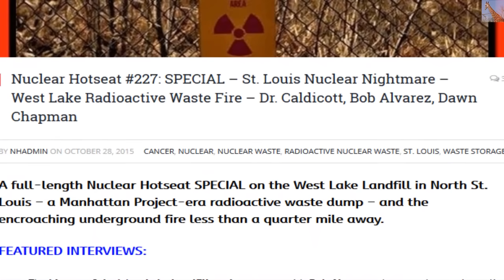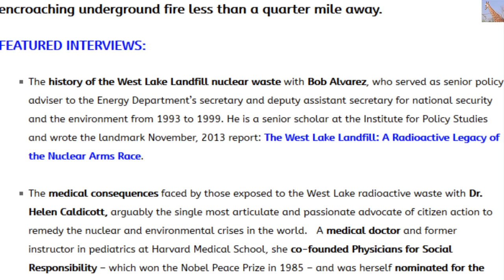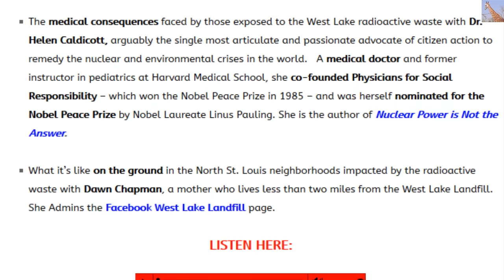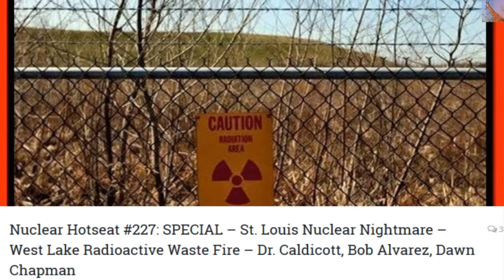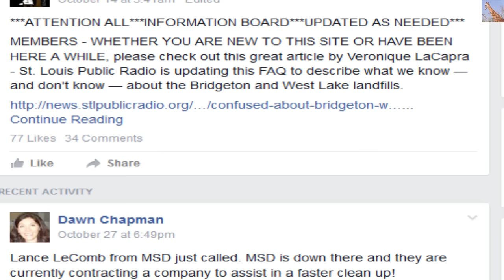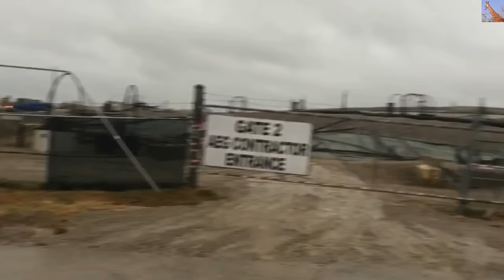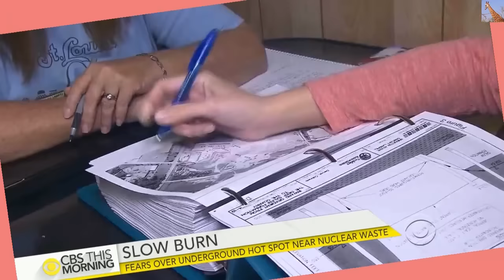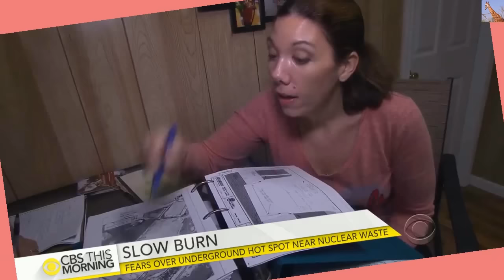St. Louis Nuclear Nightmare – West Lake Radioactive Waste Fire (Nuclear Hotseat #227)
A full-length Nuclear Hotseat SPECIAL on the West Lake Landfill in North St. Louis – a Manhattan Project-era radioactive waste dump – and the encroaching underground fire less than a quarter mile away.
FEATURED INTERVIEWS:

The history of the West Lake Landfill nuclear waste with Bob Alvarez, who served as senior policy adviser to the Energy Department’s secretary and deputy assistant secretary for national security and the environment from 1993 to 1999. He is a senior scholar at the Institute for Policy Studies and wrote the landmark November, 2013 report: The West Lake Landfill: A Radioactive Legacy of the Nuclear Arms Race. or here if that link gets broken

The medical consequences faced by those exposed to the West Lake radioactive waste with Dr. Helen Caldicott, arguably the single most articulate and passionate advocate of citizen action to remedy the nuclear and environmental crises in the world.   A medical doctor and former instructor in pediatrics at Harvard Medical School, she co-founded Physicians for Social Responsibility – which won the Nobel Peace Prize in 1985 – and was herself nominated for the Nobel Peace Prize by Nobel Laureate Linus Pauling. She is the author of Nuclear Power is Not the Answer.

What it’s like on the ground in the North St. Louis neighborhoods impacted by the radioactive waste with Dawn Chapman, a mother who lives less than two miles from the West Lake Landfill. She Admins the Facebook West Lake Landfill

Senator Claire McCaskill United States Senate Hart Senate Office Building, Ste.
    EPA Administrator Gina McCarthy, William Jefferson Clinton Building mail code: 1101A 1200 Pennsylvania Avenue, N.W. Washington, DC 20460 Twitter: @EPAGina

The RAPT 6-Audio Series on Best Possible Ways
to Safeguard Your Health from Nuclear Radiation (and Other Toxins)

Nuclear Hotseat #227: SPECIAL – St. Louis Nuclear Nightmare – West Lake Radioactive Waste Fire – Dr. Caldicott, Bob Alvarez, Dawn Chapman

(lots of good links under each video)
Smoldering Fire" Sparks Nuclear Emergency Fears in St Louis MO (Rense)
by MsMilkytheclown1

 Fukushima Endoscope R3, Nevada: Radioactive Waste Fire, & Missouri Ghastly update 10/20/15
by MsMilkytheclown1

 RADIOACTIVE LANDFILL: ST. LOUIS RESIDENTS ALREADY GETTING RARE CANCERS, CONJOINED TWINS, ILLNESS
by KafkaWinstonWorld

 Toxic Traces: Missouri residents blame rise in cancer cases on past nuke tests
by RT

 St Louis Nuke Dump Fire No Liner on Flood Plain Cancer Cluster Map
by Strontium Milks

 Breaking! Radioactive Landfill Leaking Hazardous Waste
by The Alex Jones Channel

 Breaking: Radioactive Landfill Leaking Hazardous Waste (St. Louis MO)
by MsMilkytheclown1

 Radioactive Landfill Leak in St. Louis Update 10/28/15
by MsMilkytheclown1

 Radioactive Leak & St. Louis MO Cancer Cluster update 10/18/15
by MsMilkytheclown1

 Alex Jones Turns His Back On St Louis Nuclear Victims
by BeautifulGirlByDana

by MsMilkytheclown1

 Runaway Surveillance Blimp Deflates Defense Lie

 Outrage! Tainted Water Spills at St. Louis Landfill Where Underground Fire Burns
by DAHBOO77

 The Real Nuclear Family Revealed

 Radioactive Materials Confirmed in St. Louis Groundwater

 Radioactive Water Confirmed in St. Louis Water update 10/29/15